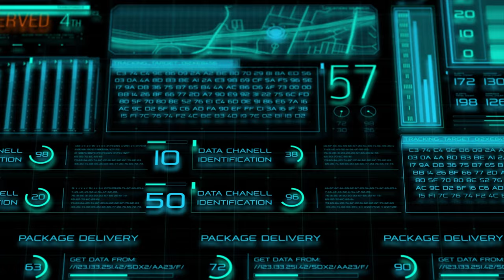2024 Truck Lite Brand Video